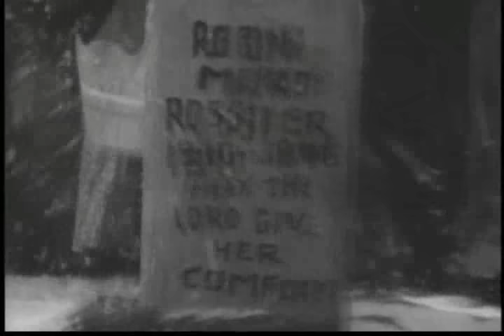wagon train s08e12 Little Girl Lost